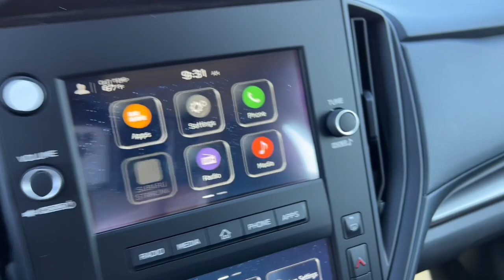2024 Subaru Impreza CVT NV Northern Nevada, Reno, Lake Tahoe, Carson City, Roseville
New 2024 Subaru Impreza CVT available at Lithia Subaru of Reno located in 2270 Kietzke Lane, Reno, NV, 89502. Servicing the Northern Nevada, Reno, Lake Tahoe, Carson City, Roseville area.

Here is a wonderful   2024  Subaru Impreza. Get the features you want at a surprisingly affordable price with this all-wheel-drive Impreza. This convenient compact puts safety first, so you can enjoy the drive with confidence. Don't miss the opportunity to drive away in this sleek Impreza. Our team will give you an outstanding road test experience. Stop in today!